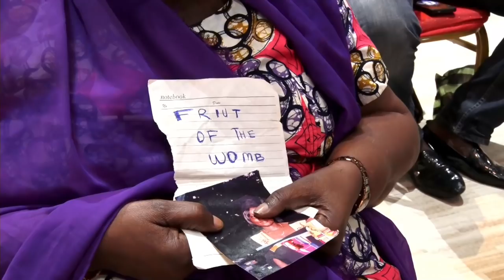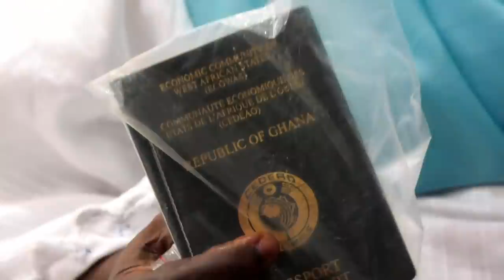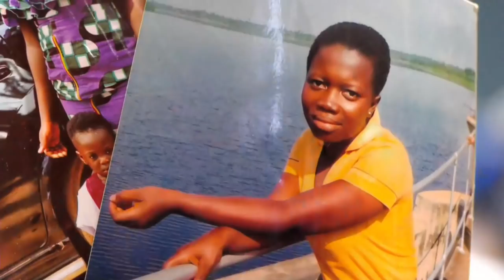WHY YOUR PRAYERS ARE NOT ANSWERED - Stephen Adom Kyei-Duah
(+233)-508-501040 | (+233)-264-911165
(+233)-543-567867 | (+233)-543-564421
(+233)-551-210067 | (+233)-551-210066